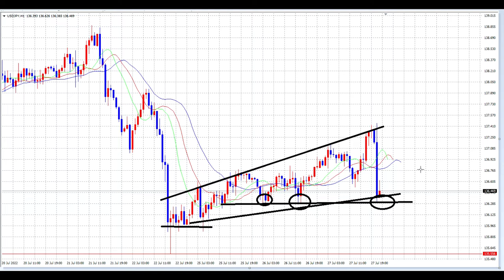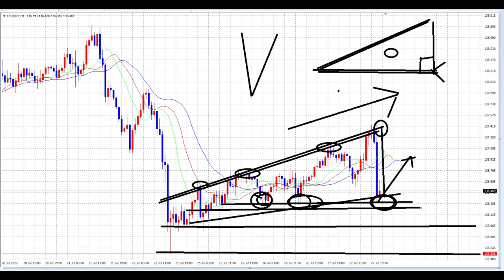【FX】7月28日AM５時「分度器型」